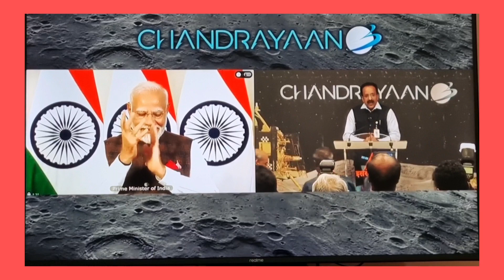Chandrayaan-3 mission soft landing on moon